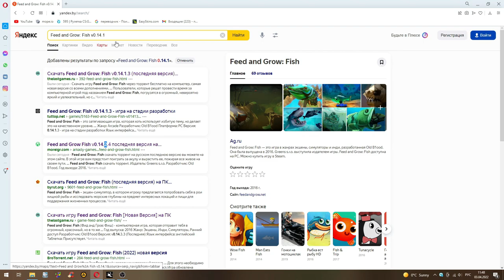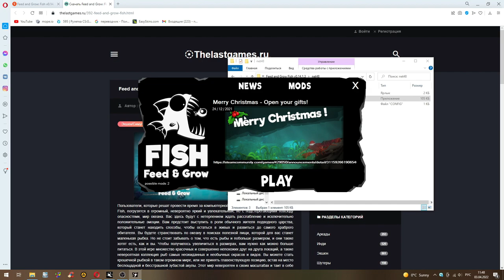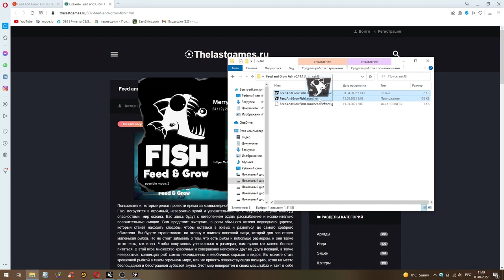КАК АКТИВИРОВАТЬ ЧИТ-МОД НА МАССУ И МОНЕТЫ В Feed and Grow: Fish?!!!!